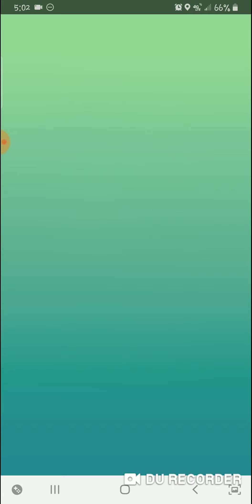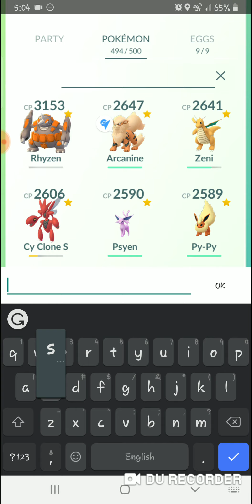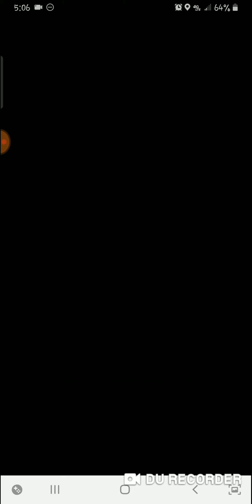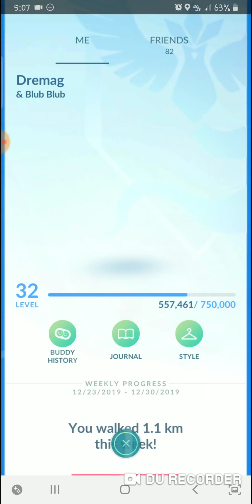Pokemon Go: Holiday Stantler Raid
A short video of a stantler raid.

Game info:

Game: Pokemon Go
Platform: Mobile
Company: Niantic